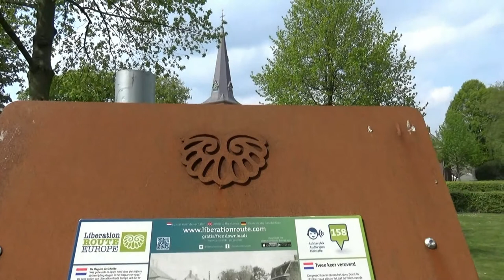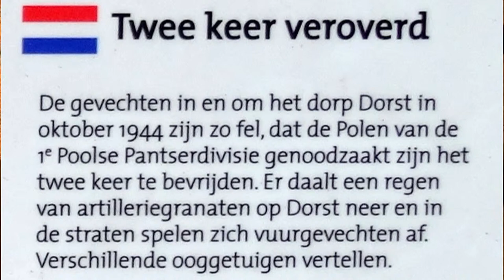Liberation Route "Luisterzuil" in Dorst in werking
Op het Kapelerf staat een luisterpaal van de Liberation Route. Je kunt hier verhaaltjes horen over de bevrijding van Dorst  oktober 1944. De verhaaltjes zijn opgenomen en met meerdere foto's toegevoegd